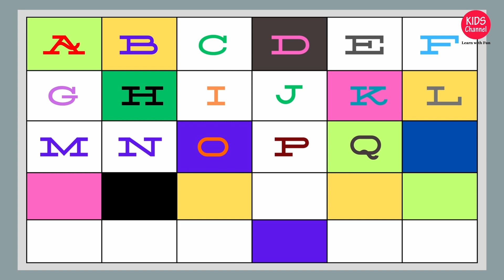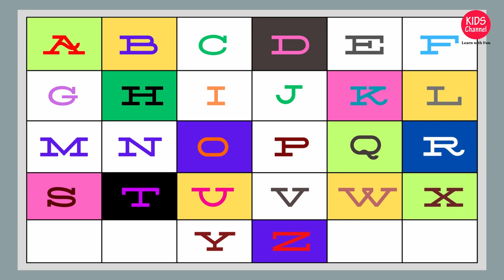Learn Abcd for kids | English Alphabet learning | Abcd Box 162